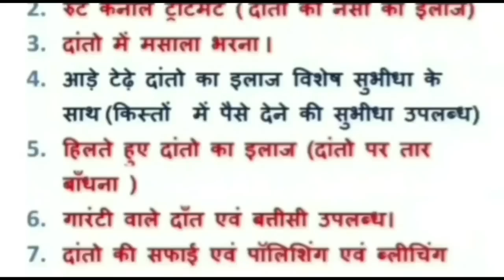damohपूर्व वित्तमंत्री जयंत मलैया के अमृत महोत्सव के अवसर पर मुख्यमंत्री नेशामिल होकर दी शुभकामनाएं